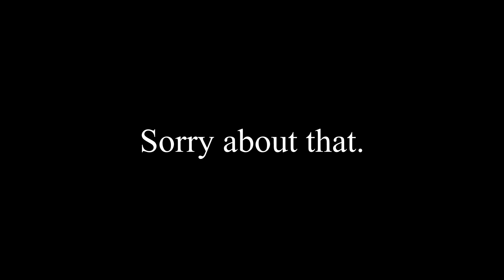Zealous for Truth Study: Week 8 (Tuesday Night Bible Study)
This lesson finishes up the book of 2nd Peter as it deals with the moral implications of Christ's Return.